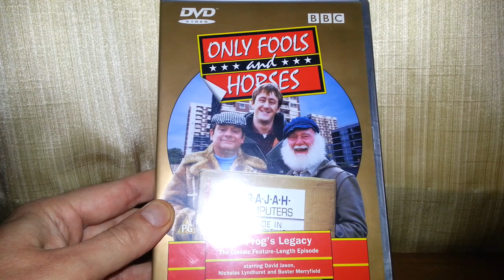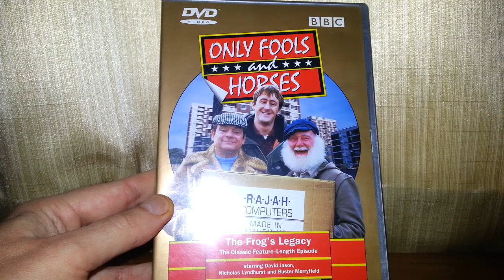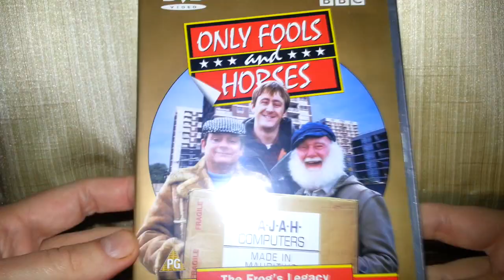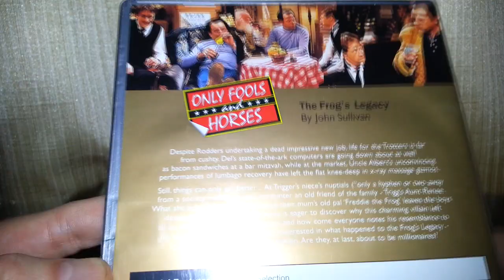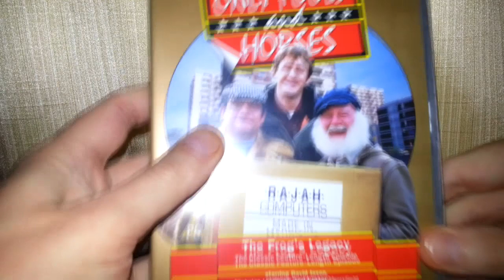Only Fools And Horses - The Frog's Legacy DVD Product Review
A product review of Only Fools And Horses - The Frog's Legacy on DVD.